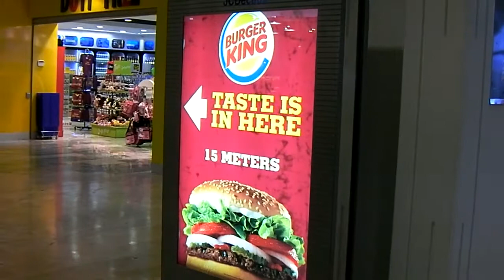Still Too Early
So here's the plan.  Get up later.  Order the taxi in the morning, Pre check in, which I did.  Be prepared for the British weather.  Listen to old Twits.  Job Done.